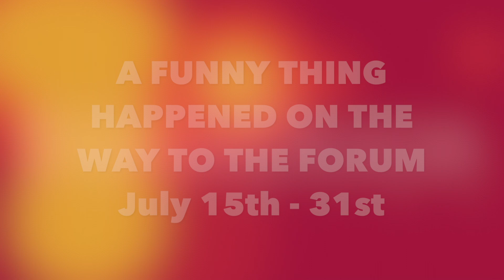FORUM Trailer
A Funny Thing Happened on the Way to the Forum runs from July 15th thru the 31st at StageDoor Theatre in Conifer, Colorado.